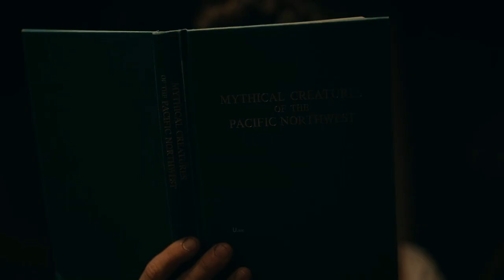Kia hua jab Ek insaan ne Yeti ke bache ko Statue main badal dia | Netflix Latest Explained in Hindi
A knock at the door brings an unexpected visitor. And they are very unhappy with Sebastian's work. So much so, it just might cost him his life.